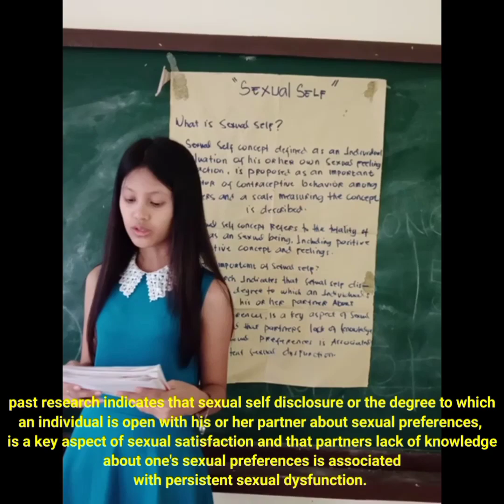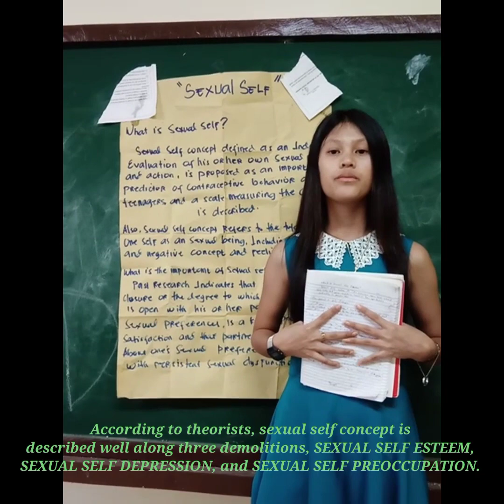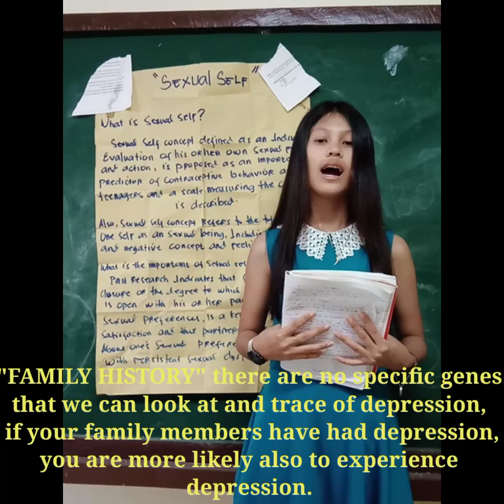Ortinez, Angelyn T_Reporting_Module 7